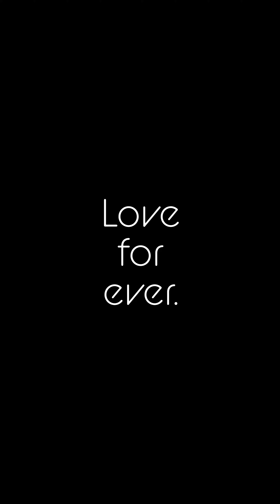Patrick en Ashley